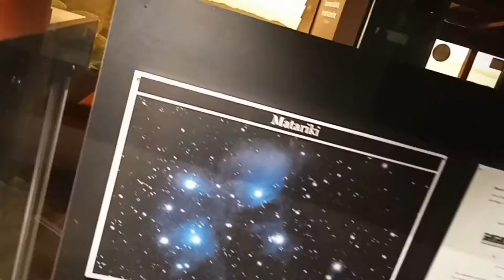Arataki Centre | Waitakere Road Trip part 2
The Arataki Visitor Centre is on Scenic Drive between Titirangi and Waiatarua. It is an iconic building, designed by architect Harry Turbott, and opened in the 1990s.

Bushfire smoke has moved from New Zealand and made its way across the Pacific
Around 2pm on Sunday 6 Jan, 2020 the skies, which were already fairly overcast, turned a dramatic orange and darkened significantly,"